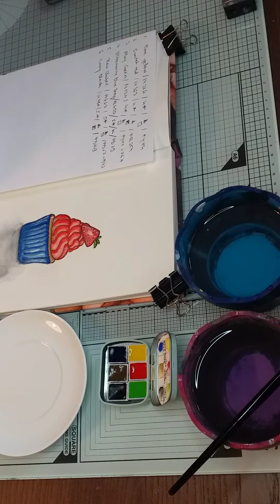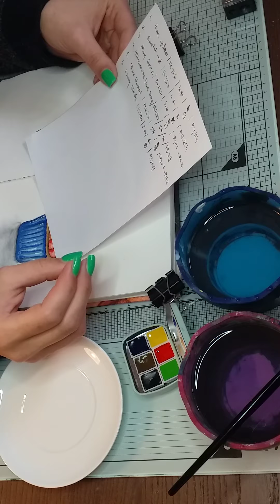Video Bonus - Acuarele handmade cu pigmenti profesionali, disponibile in magazinul meu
Salut și bine te-am regăsit pe canalul meu de youtube!

Sunt încântată să te anunț că primul meu set de acuarele handmade este disponibil în magazinul meu. Grăbește-te pentru că am doar două seturi disponibile! :)